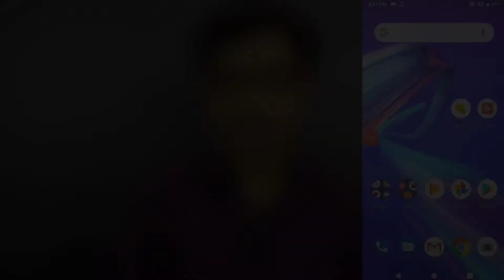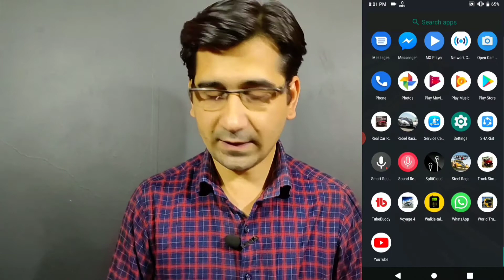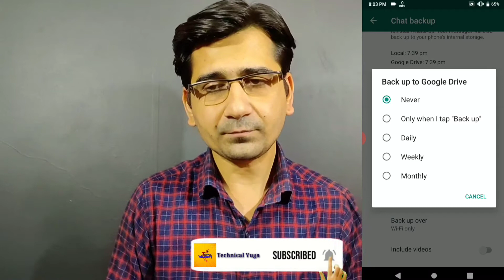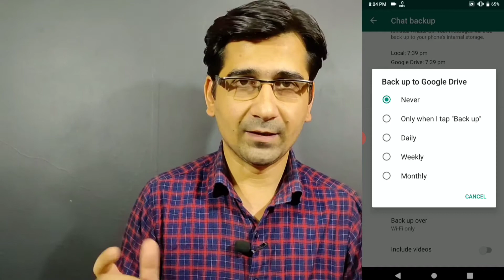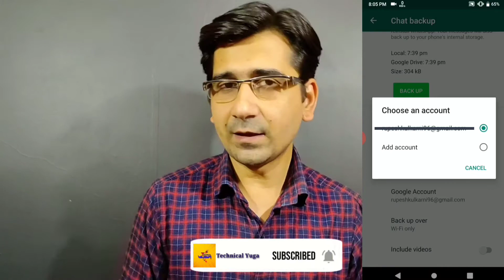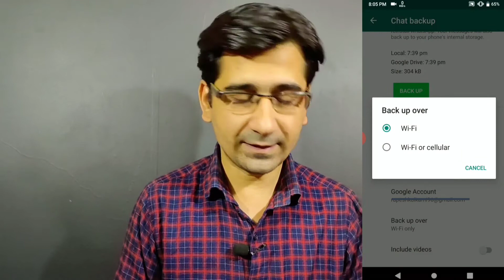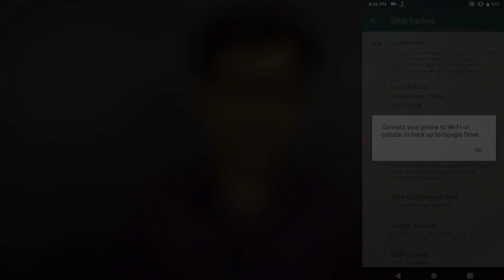Whatsapp backup | Whatsapp chat | whatsapp messages | whatsapp Google drive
Hello friends welcome back to another video dosto aaj ke is video ka topic hai.Whatsapp backup google drive.Whatsapp backup. kaise le.Whatsapp Chat Backup.
 So keep waching this video till end.

How to backup whatsapp data
How to get whatsapp backup
Whatsapp backup kaise kare
How to get whatsapp backup from google drive